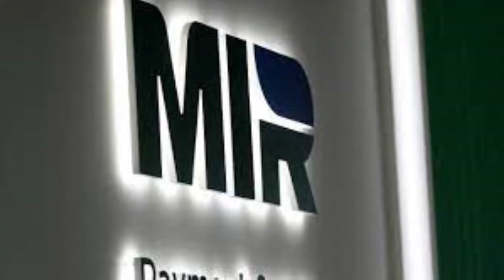Good News for Indian students in Russia - Payment made easy - RuPay – Mir connectivity soon.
Good News. Russia and India will soon accept each other's Mir and RuPay payment systems

negotiations between Russia and India have already begin with the purpose of building a financial system which would not be affected by any Western sanctions. Under this , Russia will be facilitate the acceptance of India's RuPay payment system.
The mutual acceptance of RuPay and Mir cards within the national payment infrastructures of the two nations will reportedly make it easier for visitors from Russia to India and vice versa to make payments using the cards without any hassle.

Turkey has already begun accepting Russia's Mir cards. It can also be used in 10 other nations, including Armenia, Belarus, Vietnam, Kazakhstan, Kyrgyzstan, Tajikistan, Uzbekistan and Venezuela. Apart from India, Russia is also in talks with China, Egypt, Myanmar, Thailand, Bahrain, Azerbaijan and Cuba for acceptance of the card.